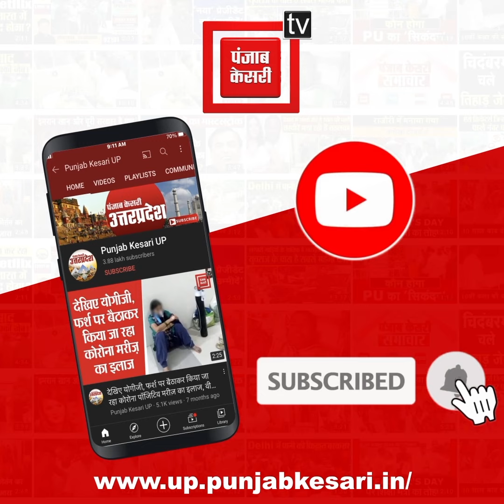खुशखबरी: कानपुर से 15 सितंबर से शुरू होगी दिल्ली-मुंबई समेत कई बड़े शहरों के लिए सीधी फ्लाइट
यूपी में योगी सरकार हवाई कनेक्टिविटी का लगातार विस्तार कर रही है. इसके तहत अब हवाई सफर करने वालों के लिए एक और खुशखबरी है 15 सितंबर से कानपुर एयरपोर्ट से दिल्ली, मुंबई, बेंगलुरू और हैदराबाद के लिए सीधी उड़ान शुरू होने जा रही है...इसके साथ बरेली एयरपोर्ट से 12 अगस्त से मुंबई तो 14 अगस्त से बेंगलुरू के लिए उड़ान शुरू हो रही है...इसके साथ बरेली एयरपोर्ट से भी 12 अगस्त से मुंबई तो 14 अगस्त से बेंगलुरू के लिए उड़ान शुरू हो रही है. इतना ही नहीं प्रयागराज से हिंडन एयरपोर्ट के बीच जल्द फ्लाइट का ट्रायल किया जाएगा...